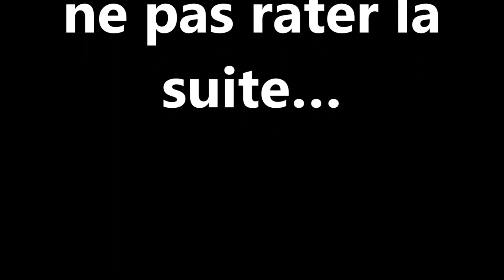tour cycliste de martinique 2023 | tour cycliste martinique 2023 etape 8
| Découvrez plus d’infos sur l’agenda sportif

Invité: M Alfred Defontis
Les étapes
Samedi 8 juillet :
Saint-Joseph - Marin
Dimanche 9 juillet :
Marin - Fort-de-France
2e tronçon Fort-de-France - Fort-de-France (contre-la-montre)
Lundi 10 juillet :
Fort-de-France - Trinité
Mardi 11 juillet :
Rivière-Salée - Macouba
Mercredi 12 juillet :
Robert - Sainte-Marie
Jeudi 13 juillet :
Sainte-Luce - François
Vendredi 14 juillet :
François - Ducos
Samedi 15 juillet :
Dimanche 16 juillet :
Rivière-Pilote - Lamentin